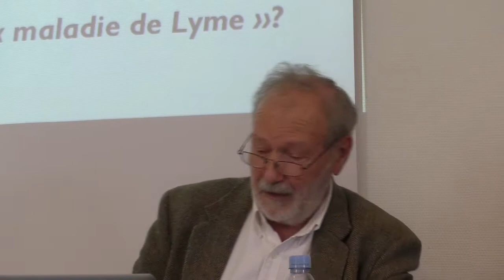Bien-être et santé, luxe et nécessité : les frontières du médicament, par Michel Thomas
Michel Thomas, Professeur émérite de médecine interne à la faculté de médecine de Bobigny, groupe d’initiative PRINCEPS

Captation de la journée « Le médicament : enjeux éthiques, politiques, scientifiques et économiques », organisée le 7 mars par l’Espace éthique/IDF.
Coordination scientifique
Robin Michalon
Doctorant contractuel PSL, Centre Alexandre Koyré.
Paul-Loup Weil-Dubuc
Responsable du pôle recherche de l’Espace Éthique de la région Île-de-France